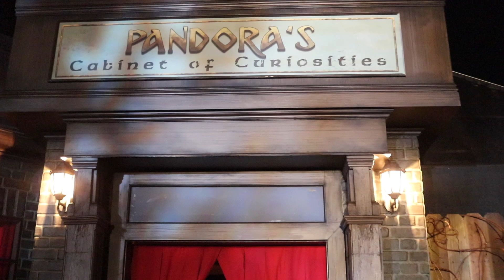HHN Curse of Pandora's Box | Full Maze POV 2019 | Fan Preview Night (Opening Weekend)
Another favorite of the team at FCP, The Curse of Pandora's Box was an instant hit at Universal Studios Hollywood Halloween Horror Nights 2019. This is the full walkthrough POV of the nightmares and chaos contained within Pandora's Box, straight out of Greek mythology.

Current project: SCP 825 Lost Files OUT NOW!!